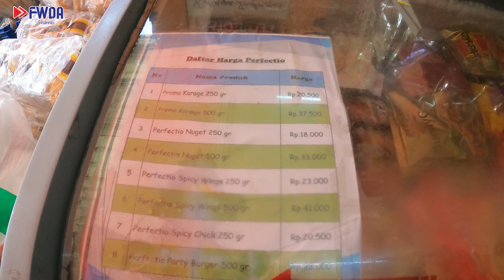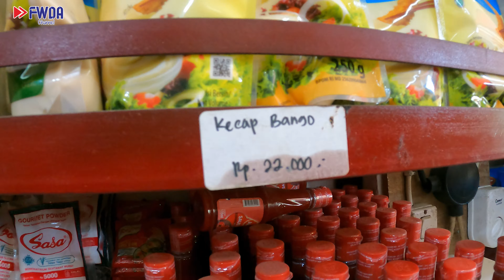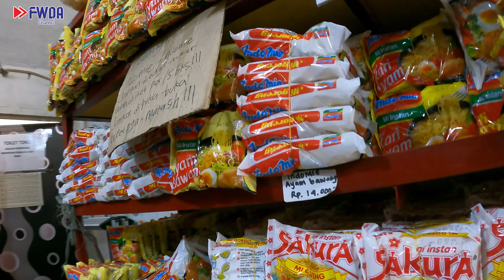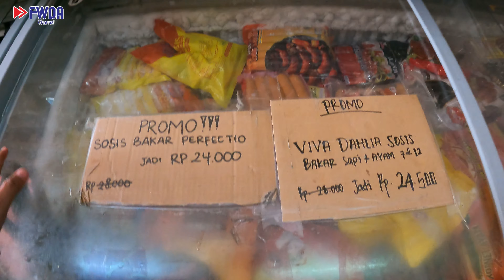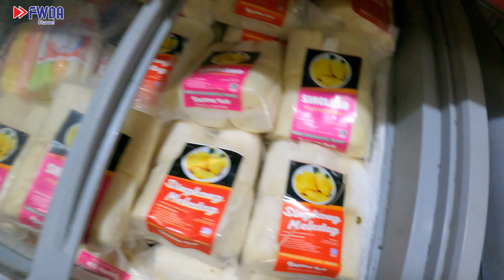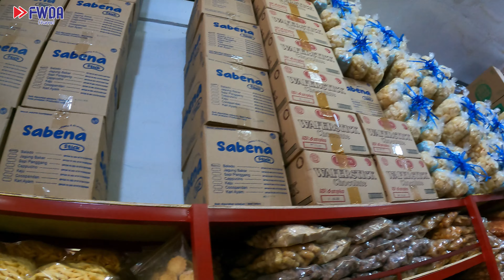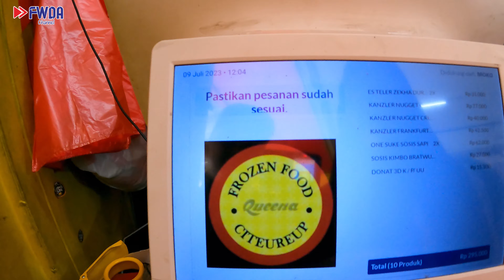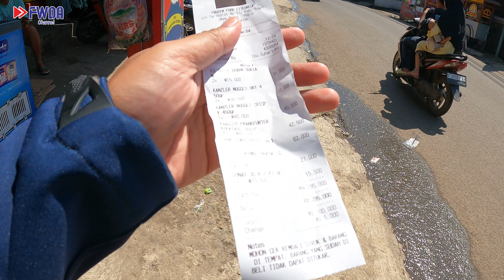TOKO FROZEN FOOD TERLENGKAP DI CITEUREUP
kali ini kita datangain frozen food citeureup yang selalu ramai dikunjungin || buat yg penasaran silahkan tonton video ini sampai selesai dan Jangan Lupa Dukung Terus Channel FWDA Dengan Like, Share & Subscribe.

Info & Order bisa langsung chatt admin ya kak di no wa : 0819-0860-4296